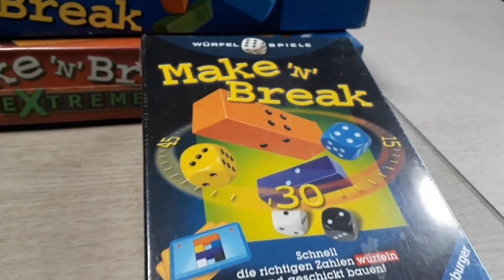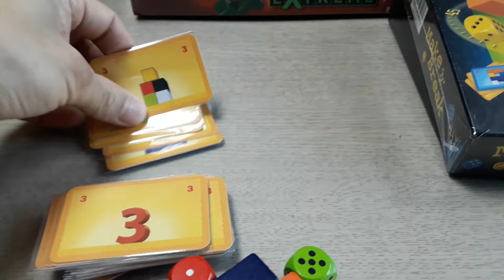Würfel spiele boardgame/ Make N break dice/ 메이크N브레이크 다이스/ 주사위게임/ 2~4인